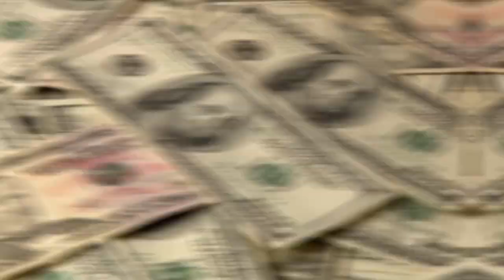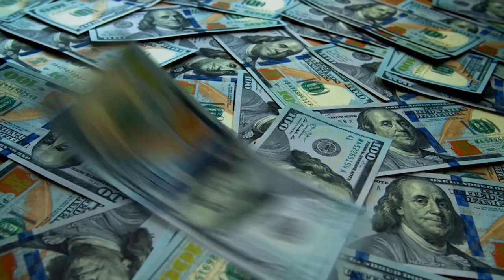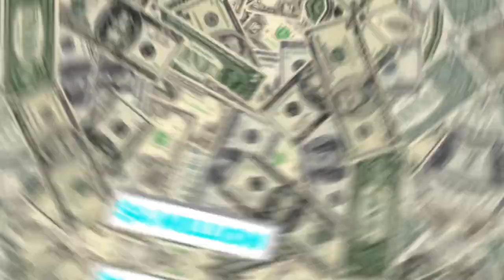The 10 Rarest Ferraris in the World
The Ferrari brand is synonymous with luxury and grandeur. Each Ferrari car is beautifully designed and crafted, but did you know that not all Ferrari were mass produced for the public? Some Ferrari's were made only for a handful of people. In this video, we talk about the rarest Ferraris in the world and who they were made for.

Welcome to Way of Luxe! We cover many topics in the luxury lifestyle of high-net-worth individuals. We show what millionaires and billionaires do with their platinum credit cards and unlimited credit and how they go about their way of living after achieving financial freedom. We also cover luxury topics such as homes, watches, cars and celebrities, and what they do with their wealth.